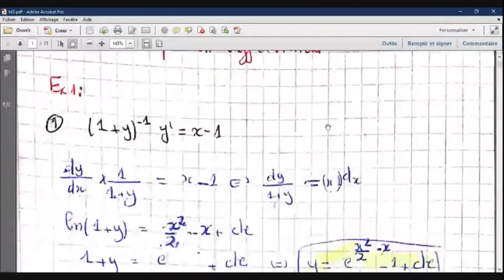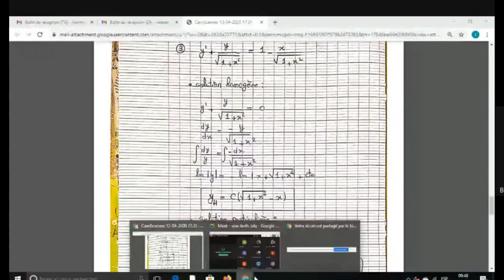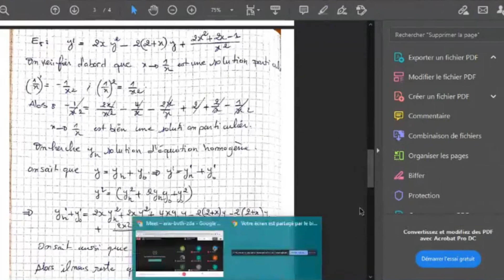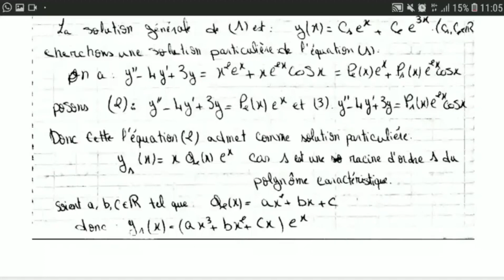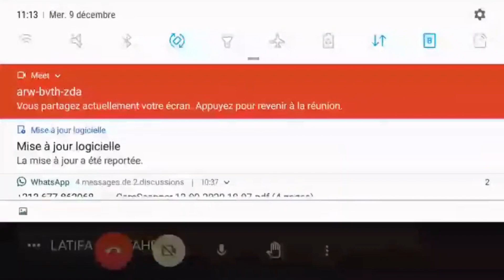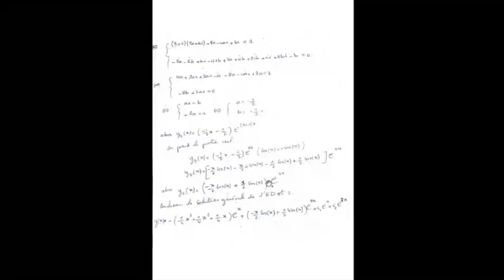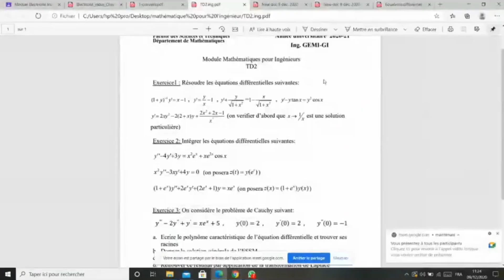Mathématiques pour l'ingénieur " Correction de TD 5 "